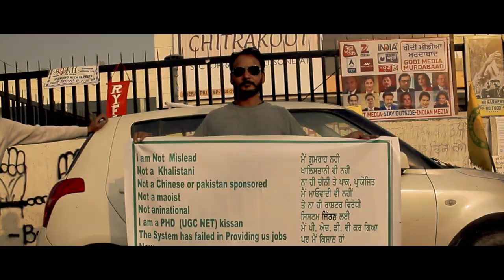Charhdi Kala Documentary Teaser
Hello & Namaste!!
The Title 'charhdi Kala' ,which is a Punjabi expression, connotes the state of relentless optimism and positivity and the ability to rise above adversity and difficult times.Last year India has seen the largest sit in protest and longest running farmer's movement since the independence of India against the anti-farmer laws which has been passed in parliament in undemocratic way. And further noticing the determination and resilience of farmers' peaceful movement, ruling government, ruling party and mainstream media launched a false propaganda  and hate campaign against the movement and falsely & viciously branded them as anti-nationals, parasites and particularly 'Khalistani'  to refer them secessionist conspirators masquerading as farmers, to delegitimize the movement, their uncompromisable demands and the protesting farmers.But the strong will of farmers , their belief in rightful fight and commitment ;facing all kind of challenges from extreme heat of summers to the freezing cold of winters,living in open with their tractors, trollies and tents for more than a year and four months, finally been victorious and three black laws have been taken back.Farmers' movement has given the hope to all farmers' community and big lesson to all kind of authoritarian anti-democratic regimes worldwide.
This documentary captures the time when such hate campaign and efforts to onslaught & crush the movement were at its peak.The film tries to document the 'spirit' of agitating farmers. It offers a collage of images which transcends the obvious.It has encapsulated the anxiety, joy, solidarity, loss, uncertainty,struggle and hope.The movement also invented new ways to mobilize and sustain it throughout year and to keep the moral high and energy intact.They also developed an effective mechanism to communicate their messages,day to day development, programs, decisions and to counter the false propaganda and hate campaign aimed at them and developed means and methods for medical facilities, langar(community driven kitchen) to feed everybody, to provide electricity to light the protest sites, charging phone laotops etc, film screenings and library to educate and other songs and performances to entertain and keep the spirit high.
This film presents such glimpses from the protest sites and try to capture it all with its own creative impulse and unique perspective , to keep it up with and celebrate this 'art of ascension' in times of adversity and hate with patience, love and wisdom.

Team:

Producer: Amit Kumar
Co-producer: Vishal Gautam
Director / Producer/Camera person(1)& Associate editor: Chetan Sahni Sodha

Chief AD / Camera person(2)  / Editor:  Abhishek Raghuwanshi

Camera person (3) & Assistant Director:
 Raj Sharma

Camera person( 4) & Assistant Director: Simran Singh

Writer/ Interpreter: Nirvair Singh Malhi

Poster Designer(1): Gaurav Nagesh

Poster Designer(2): Sawan Madman

Special Thank & Title track by:
'BINKBEATS' -Drones in My Bones

Special Thank All 'GIF' Artist's and Indian News  Media Also.